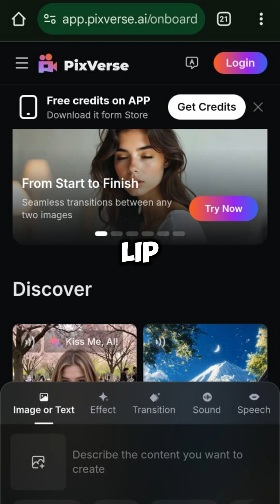5 MIND BLOWING Ways to Create Animated Stories with ChatGPT Images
5 MIND BLOWING Ways to Create Animated Stories with ChatGPT Images

How to Create Full Animated Stories Using ChatGPT Images - MIND-BLOWING Animated Stories!

Want to create stunning animated stories in just minutes? Learn how to harness the power of ChatGPT images to bring your stories to life! In this video, we'll show you a game-changing technique to create engaging animated stories using ChatGPT images. From concept to completion, we'll walk you through the entire process, step-by-step. Whether you're a marketer, educator, or simply a storyteller, this video is perfect for anyone looking to level up their animation game. So, what are you waiting for? Dive in and discover the secret to creating mesmerizing animated stories in no time!

00: 00 Intro
01: 51 Short AI Video I created
02: 32 Script and character Generation
05: 22 AI image generation/ AI image generator
13: 09 AI Voiceover generator/ text to speech AI
16: 17 Image to Video Generator/ AI video generator
17: 51 lip-sync AI
19: 22 Editing the video/ AI Editing tool
20: 36 AI music generator
22: 00 Outro